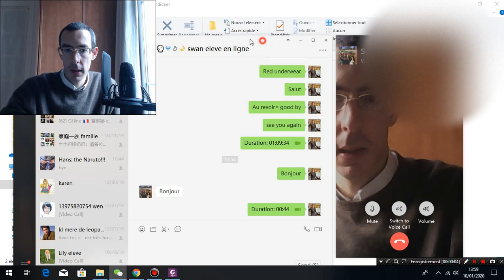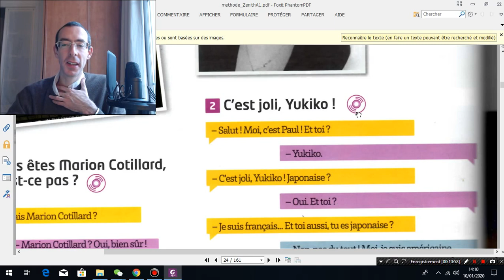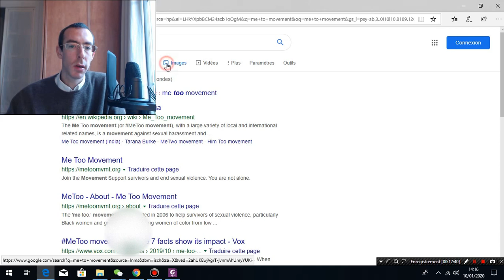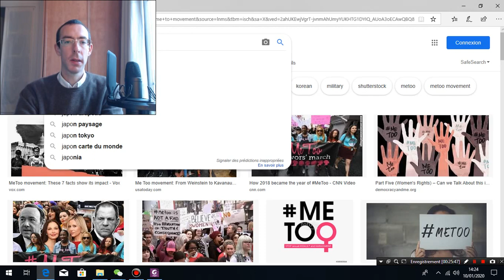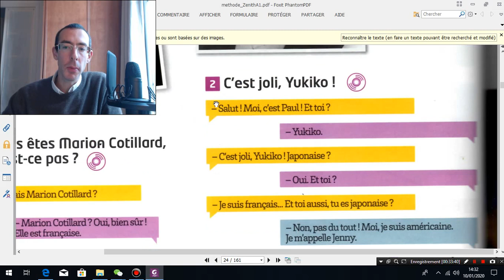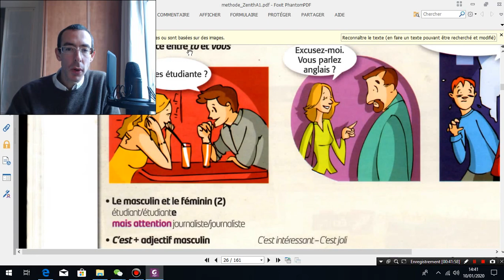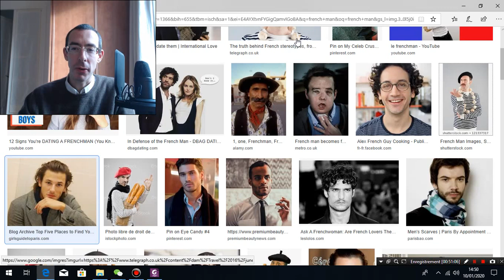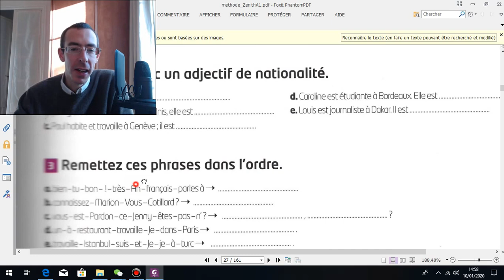Online french lesson- when you meet french people